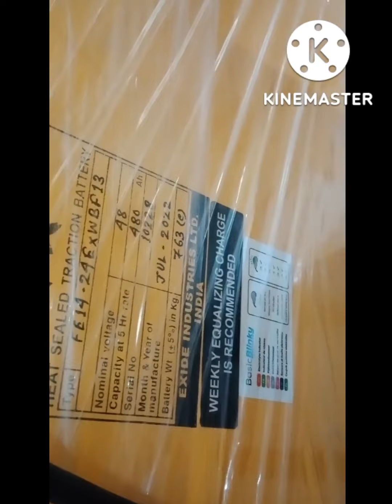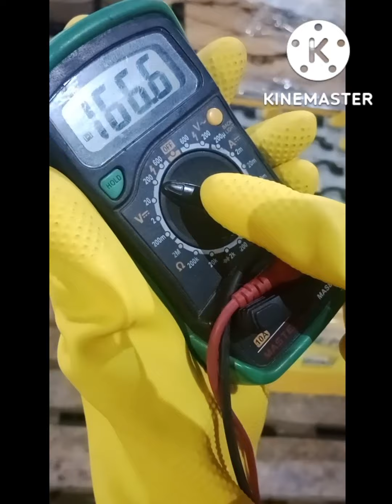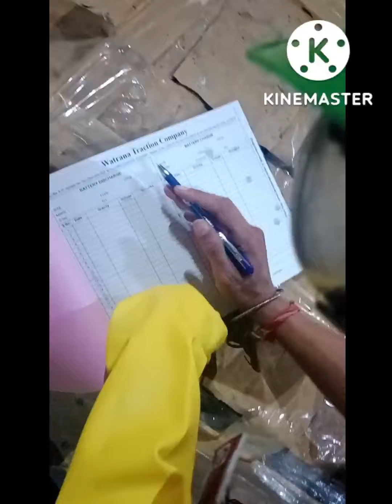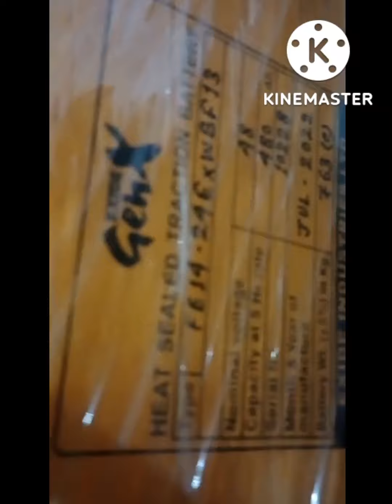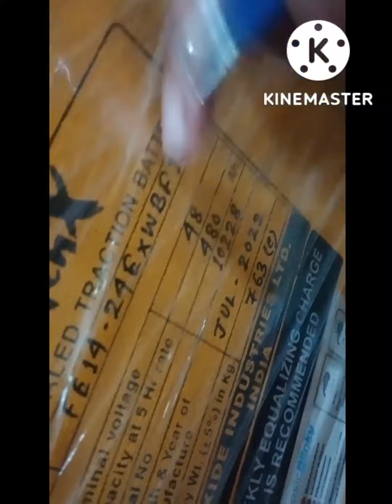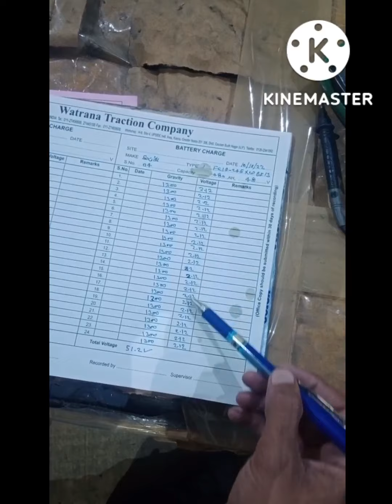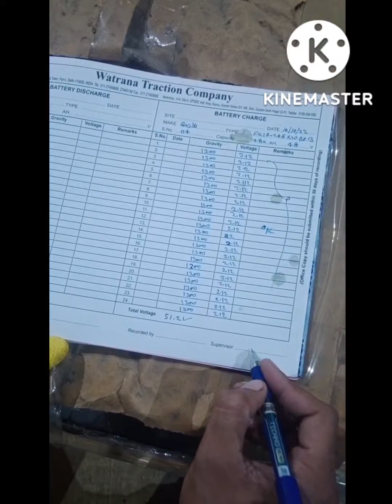Electric Forklift Battery How to take Voltage, gravity by multimeter & hydrometer.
How to take Forklift 48V/480  battery  voltage & gravity per cell &take leakage current full information with In battery inspection book.

Taken voltage process

1 cell in 2.10 V
1 cell take Voltage set multimeter 20 V DC
totel  take voltage set multimeter 200 V DC